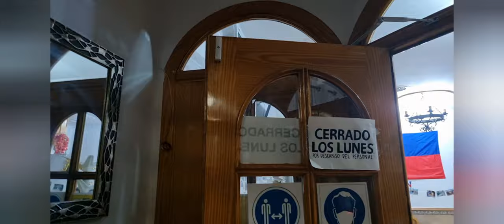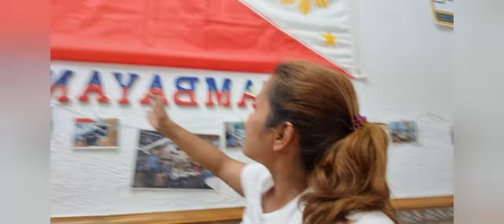Tambayan (Pinoy Restaurant in Madrid)The best halo2x in MADRID